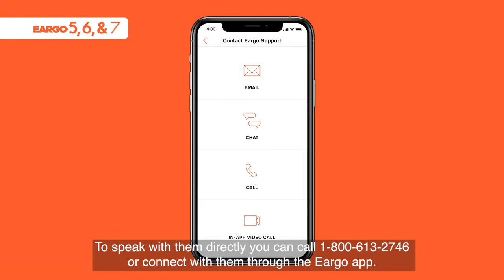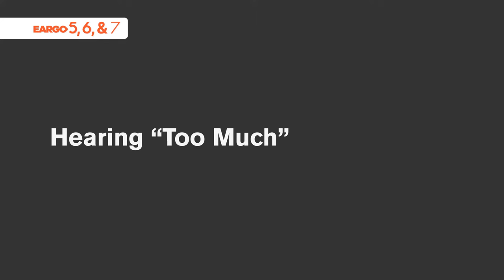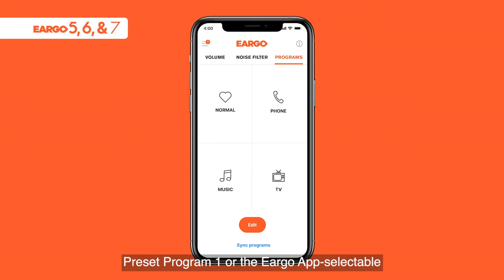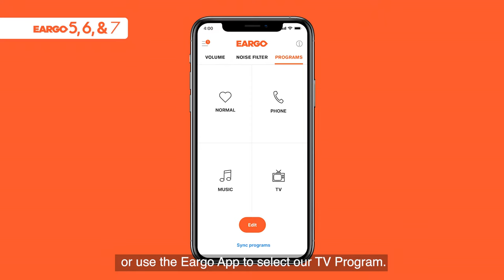Eargo Hearing Aids | Acclimation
Tips and tricks to help you acclimate to your new OTC Eargo Hearing Aids.